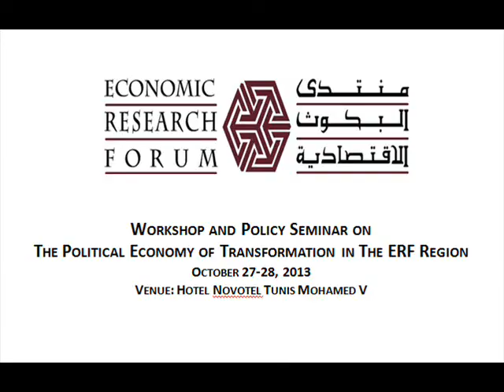Was the Middle East's Economic Descent a Legal or Politcal Failure?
In this video, Adeel Malik (Oxford University) tells us about his paper "Was the Middle East's economic descent a legal or political failure? Debating the Islamic law matters Thesis"discusses a historical question with great contemporary relevance; which is why did the Middle East fail to develop in relation to Western Europe back in 1500s given the divergence in development outcomes between Europe and the Middle East. According to Adeel, a very important explanation of this relates to the primacy of Islamic law.

ERF workshop "The political economy of transformation in the ERF region"
27-28 October, 2013
Tunis, Tunisia